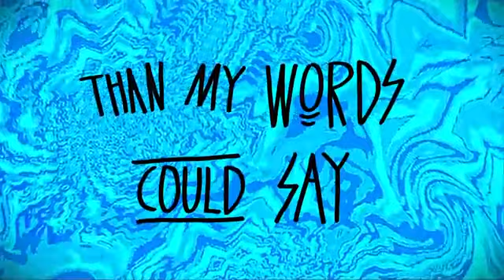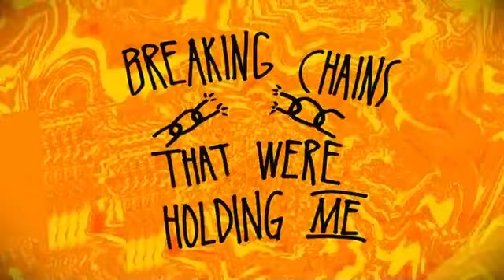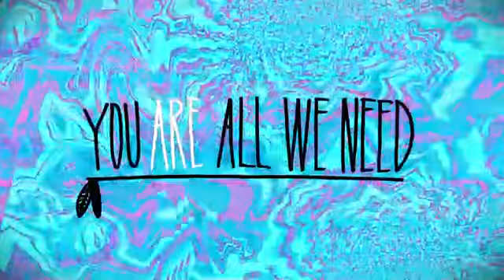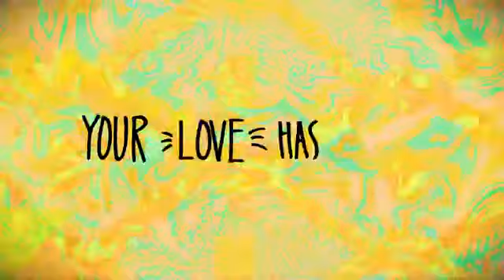Alive Hillsong Young And Free Lyrics